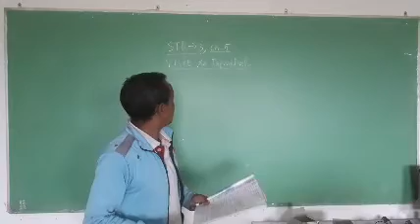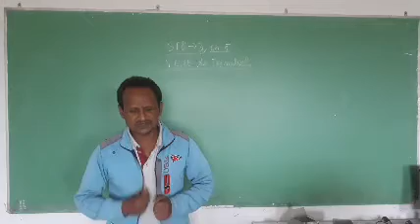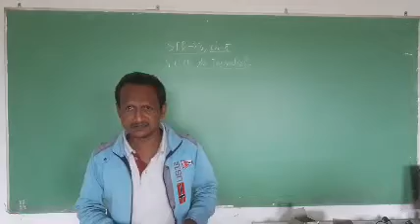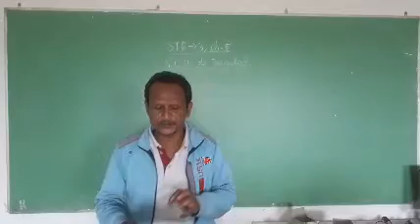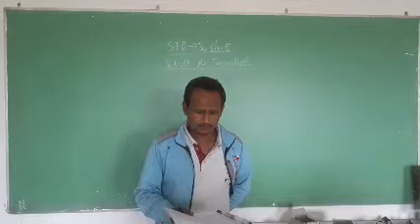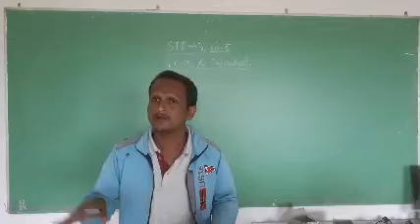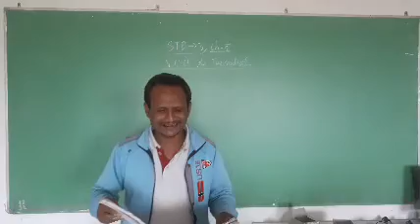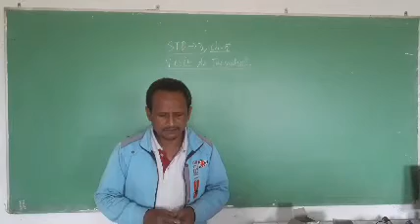STD IV VISIT TO TAJMAHAL